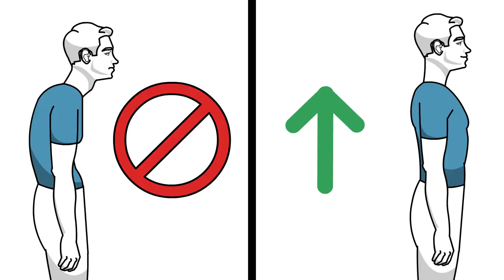Fix Bad Posture Easily | Body Language 101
How to fix bad posture

Good body language is powerful, however, might be one of the most underutilised tools by people during social interactions. Many guys want to improve their body language but have no fucking idea about where to start.
In my experience, the easiest and quickest fix of body language comes by fixing one's posture.  In this post, I will be giving you tools to ensure that you always have correct and powerful posture. But first, let’s discuss why body language might be more important than what you think.

Sub-Communication is king

When you are in a social situation you might erroneously assume that what you are saying (the words coming out of your mouth) is the most important determinate of how people will perceive you.  You would be wrong.  Our brains are more adapted at picking up on sub-communication more than anything else.
Sub-communication being things such as:

• Posture

• Facial Expression

• Eye-Contact

• Feet Stance

• Hand gestures

This is because the part of the brain that is used to understand language is relatively new, unlike the part of the brain that picks up on these subtle sub-communication cues. Try talking to a baby and it won’t have any clue about what you are saying until perhaps the age of two or three. We only gain a proficiency in language after many years of trial and usually through education. We, however, are never taught to read body language, it’s in the blood. A kid is never taught to read an angry face or a sad face yet most kids are capable of doing this.
If you can master good body language you are tapping into something powerful and primal.

Fix yo shit (Posture)

Our posture gets all fucked up from years of sitting in chairs wrong, standing with our shoulders rolled forward and necks out. Most people are never taught good posture so are continuously unaware until bad posture becomes their default state.
In order to have good posture, there are a few things you can do (explained visually in the video).

Method one: Retract Scapula

First, retract your scapula until you can feel a little bit of tension in your upper back.
To retract your scapula do the following:
1. Raise your shoulders up slightly like you are shrugging
2. Pull your shoulders back from the shrugging position
3. Depress your shoulders down (lower shoulders) while maintaining the slight tightness in your upper back.
4. Maintain this slight tightness as you walk ( your shoulders should be leaning slightly back)
5. Ensure that your chest is raised slightly ( not in an obnoxious manner )

Method 2: Chin laser of dominant posture

Another technique you can use to help you maintain good posture is to envision a horizontal laser coming from your chin. This laser should be perfectly parallel with the bottom of your chin. During an interaction, if the line from the laser is hitting the other person and looks level, you most likely have good posture. If this laser is not level for example hitting their chest(assuming they are around the same height as you) it means that your head is down and your shoulders are most likely rolled forward indicating bad posture.
Just pay attention to the laser and you will be alright.

Method 3: Puppet Master

Imagine that there is a string attached to the top of your head like a puppet. Now Imagine that the puppet master has now pulled on this string and made it taut, how would you stand?  Maintain this posture as you walk, the puppet master has good intentions, he wants you to display a powerful dominant posture.

Become aware of your posture

Now that you know what good posture is, the next step is becoming more cognisant of it throughout the day. Your bad posture is a habit; however, habits can be broken with awareness and repetition. During the preliminary stages of trying to fix your posture set up your alarm so that it rings every 30- 60 minutes. When it rings check and see if your posture is good. If your posture is incorrect adjust it and try to become more aware of it.

You don’t have to use this protocol forever; you only need to do it until good posture becomes a faculty of your subconscious mind. Keep at it and you won’t ever have to worry about it again in your life.  Checking your posture can also be seen as an exercise in mindfulness, hence you are actually improving your overall awareness as you do it. It’s a win-win situation.

The Only Exercise You Need
Many people will recommend that you do some bullshit stretching exercises to fix your posture. I always tell people to cut the bullshit and do some deadlifts and front squats.